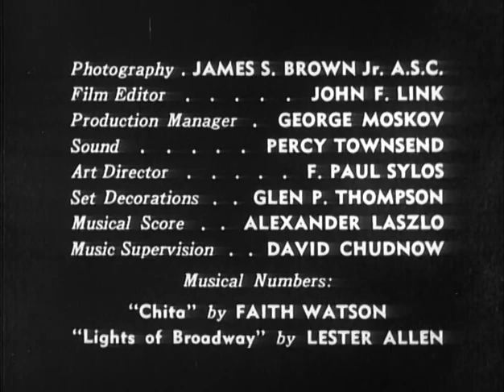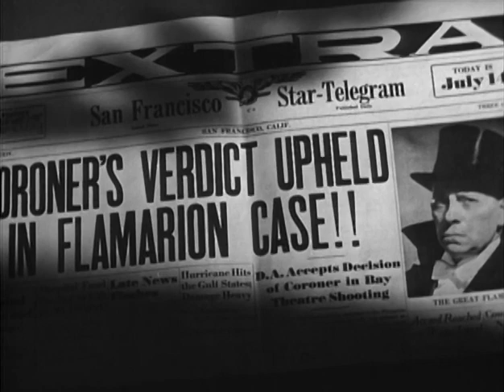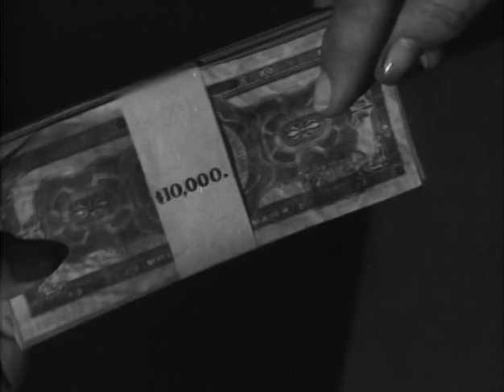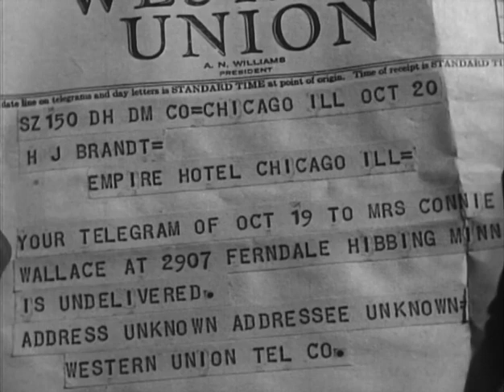The Great Flamarion 1945 film noir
The Great Flamarion is a 1945 film noir mystery film directed by Anthony Mann starring Erich von Stroheim and Mary Beth Hughes. The film, like many films noir, is shot in flashback narrative. The film was produced by Republic Pictures